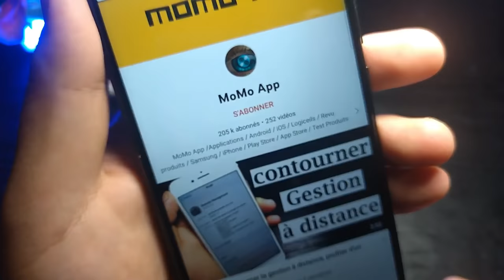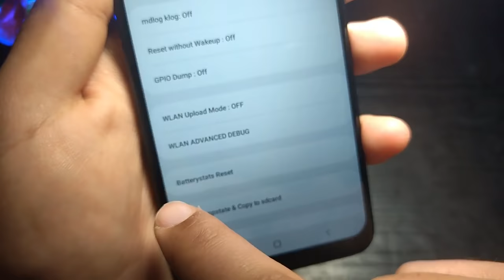Code Secret Pour Batterie Android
Cliquez pour gagner la carte-cadeau $100 gratuite d'Amazon de Black Friday
Si vous obliez le mot de passe de votre téléphone Android, vous pouvez le télécharger gratuitement pour le déverrouiller
code secret très important rétablira la batterie de votre téléphone bon état

secret codes
batterie
codes secrets pour batterie android
secret code
code
codes secrets
samsung secret code
android secret codes
,codes secrets de portable
code secret tres important pour téléphone
codes secrets pour smartphones
codes secrets pour portable
codes secrets pour le portable
codes
codes secrets pour android 2020
secrets de téléphone
code secret retablira la batterie de votre téléphone
codes secrets pour android mobile
codes secrets pour android samsung
secret codes
samsung
secret code
codes secrets
liste des codes secrets pour samsung galaxy s4
code secret samsung
codes
samsung secret codes
comment faire pour économiser de la batterie
samsung s7 secret codes
code secret samsung galaxy
secrets de téléphone
samsung galaxy s7 secret codes
huawei secret codes
secret
samsung galaxy
batterie